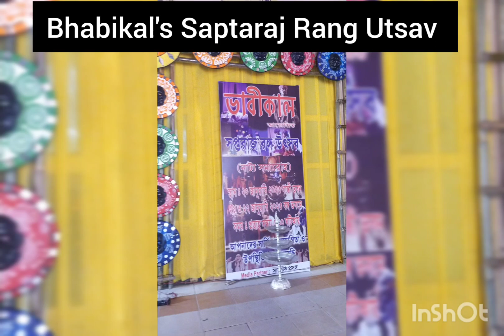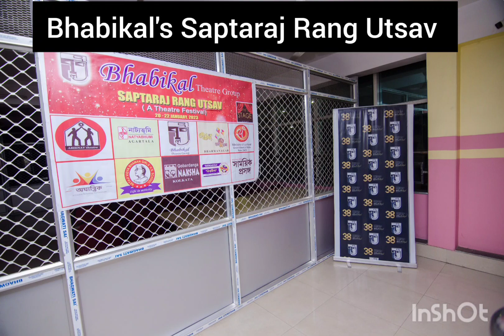Bhabikal's Saptaraj Rang Utsav